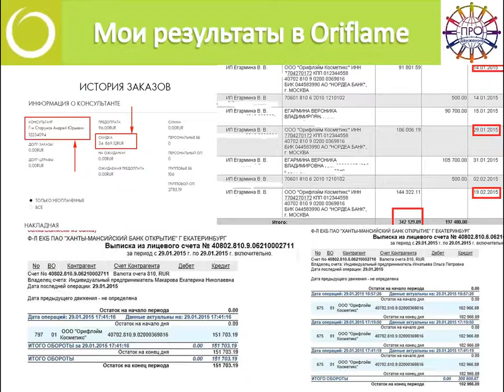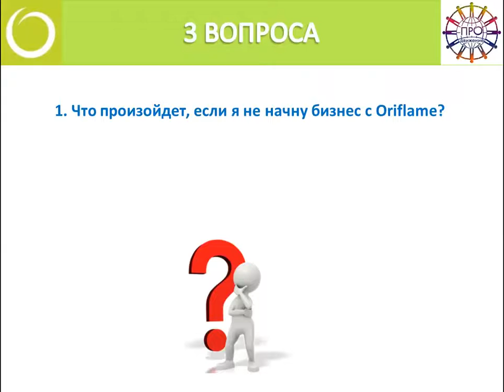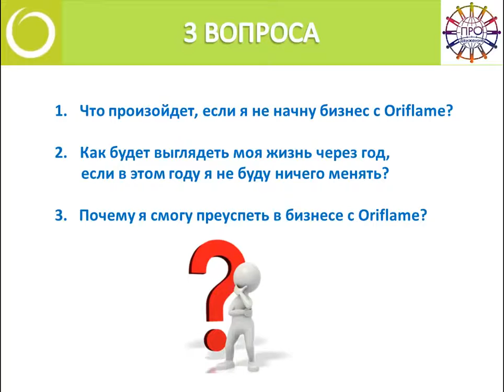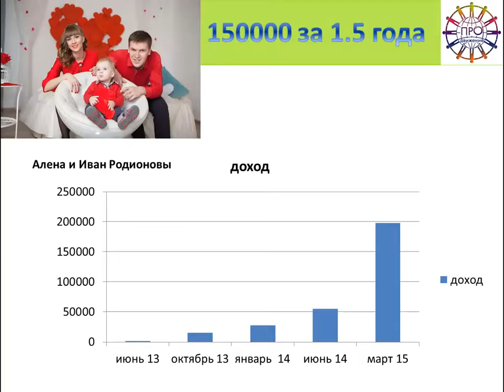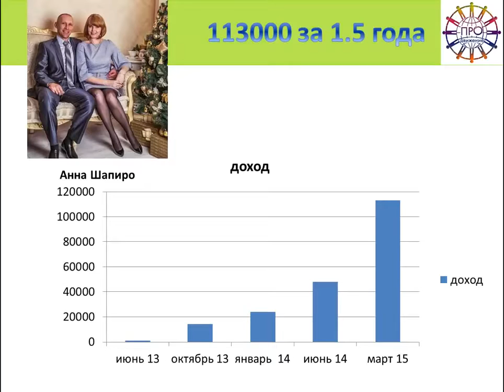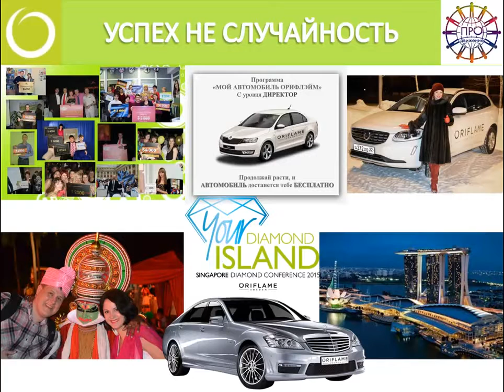3 вопроса перед стартом в бизнесе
Быстрый старт в бизнесе очень важен! Если Вы хотите, чтобы Ваш старт был быстрым, то посмотрите данное видео. Ответьте на три вопроса перед стартом и действуйте!
Мой скайп (обсудим все детально): sokolova_116